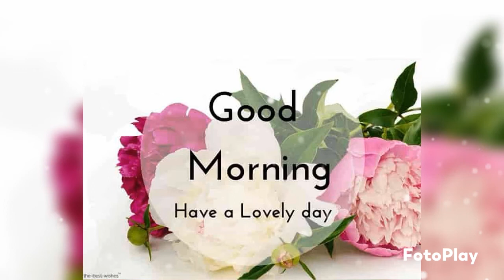Good morning beautiful video